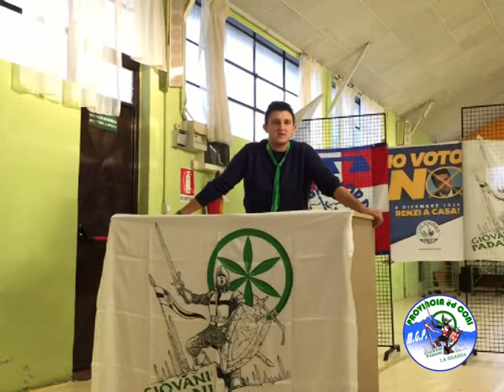ASSEMBLEA M.G.P. Cuneo: Alessio Brondino - Coordinatore del gruppo M.G.P. Valle Po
Intervento del Coordinatore del gruppo Giovani Padani Valle Po Alessio Brondino all'assemblea Provinciale M.G.P. Cuneo -(6/11/2016)